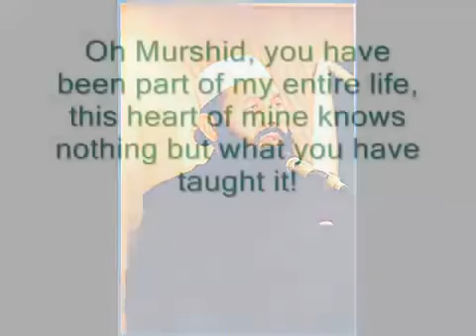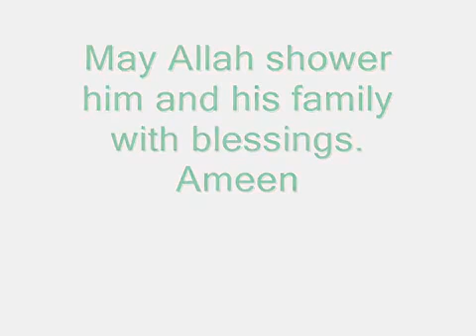Feer fayaz ul hassan sahib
Mashaallah